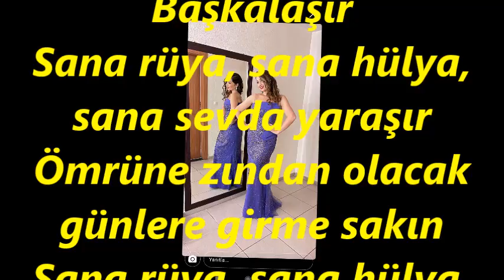Mine GEÇİLİ-Seni Gördükçe Gönlüm Gibi Ömrüm De Bir Başkalaşır (NİHAVEND)R.G.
SOLİST:
*MİNE GEÇİLİ*
VİDEOYU YAPAN
*RECEP GAYRETLİ*
BESTE:  AVNİ ANIL
GÜFTE:  ORHAN ŞEHEŞ
USUL:  DÜYEK
MAKAM:   NİHAVEND
Seni Gördükçe Gönlüm Gibi Ömrüm De Bir Başkalaşır
Sana rüya, sana hülya, sana sevda yaraşır
Ömrüne zından olacak günlere girme sakın